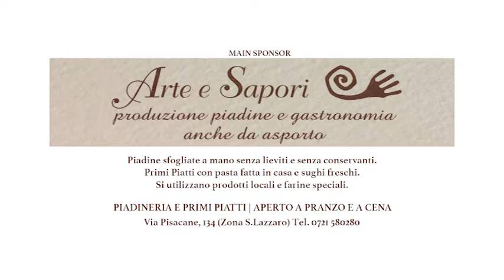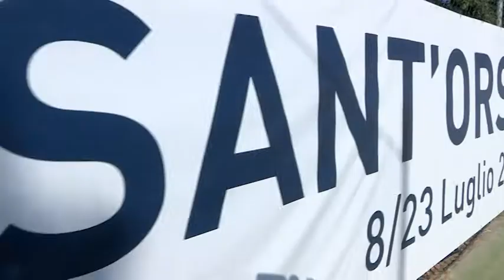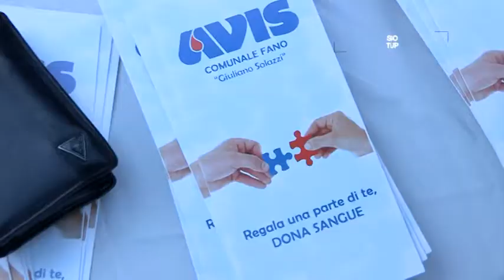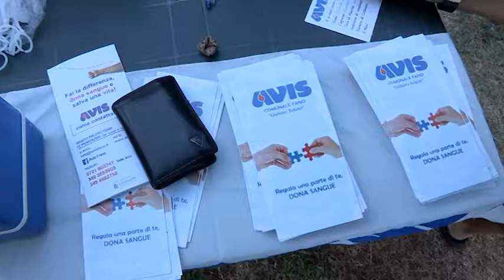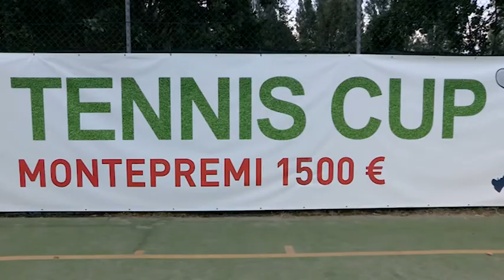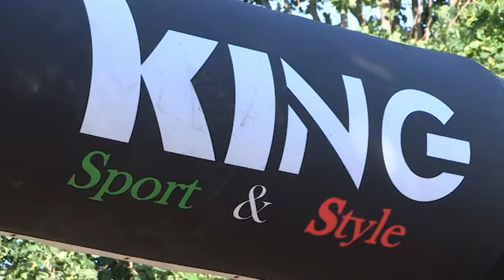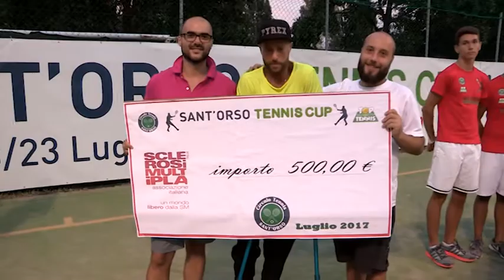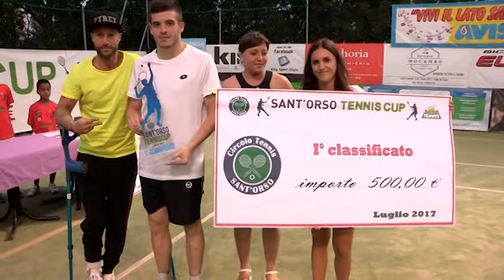Sant'Orso Tennis Cup 2017